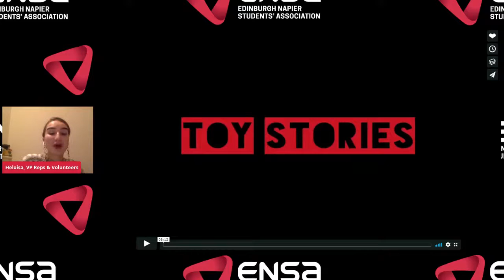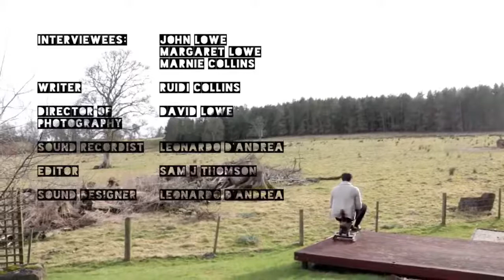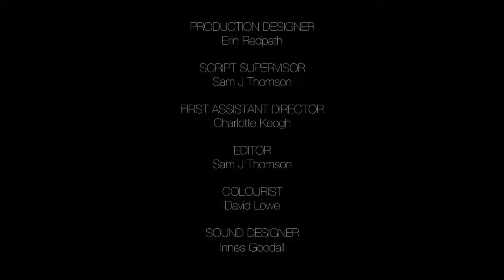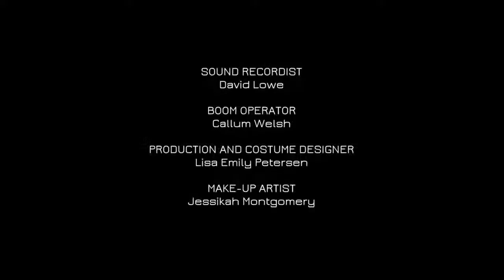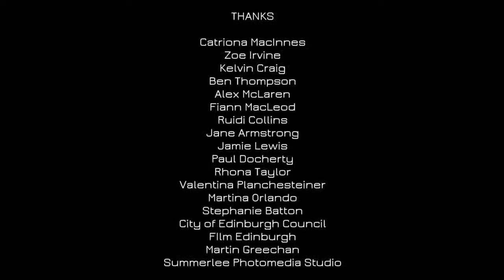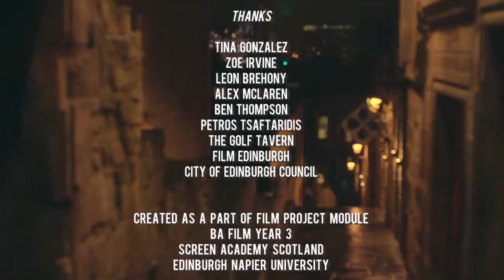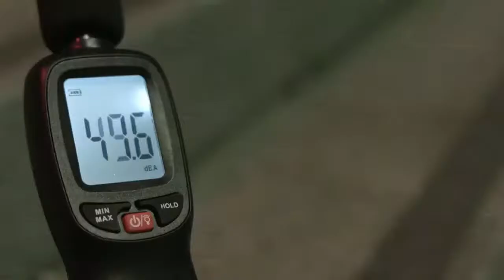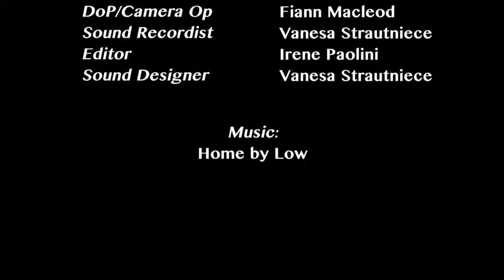Watch Party – Films by Napier students (Playlist of 8 short films)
Join us for a showcase of the best recent film-making talent from Edinburgh Napier University! Exclusive film you won't see anywhere else!